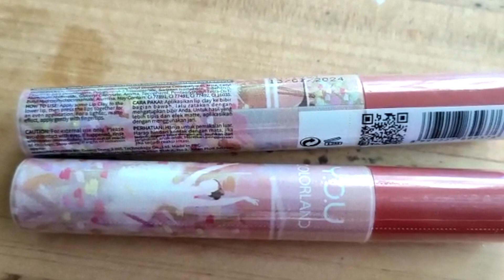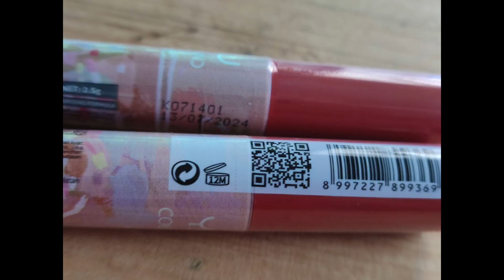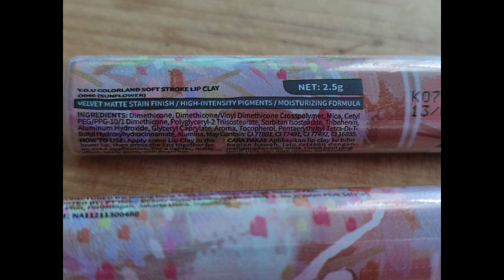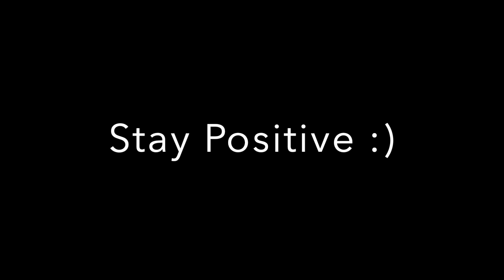YOU COLORLAND SOFT STROKE LIP CLAY REVIEW | SUPER LEMBUT & NUDE PEACHNYA CANTIK | Maria Soelisty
Hai😃
ketemu lagi dengan review lip velvet, dan kali ini dari brand lokal Y.O.U Cosmetics yang Soft Stroke Lip Clay 😍
jadi ini semacam lip velvet dengan teksture clay yang lembut banget di bibir jadi kesannya bibir smooth gitu teksturenya .. tapi emang agak tricky sih pengaplikasiannya, so yap pastiin tonton videonya sampai habis baru kalian bisa putuskan mau beli atau ga ..hehe

PRODUK :
Y.O.U Colorland Soft Stroke Lip Clay
netto :